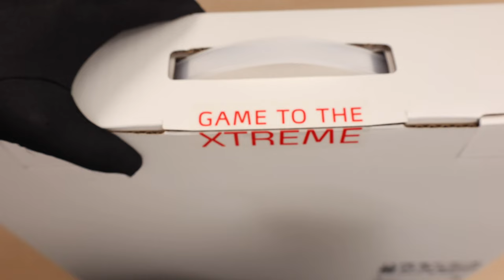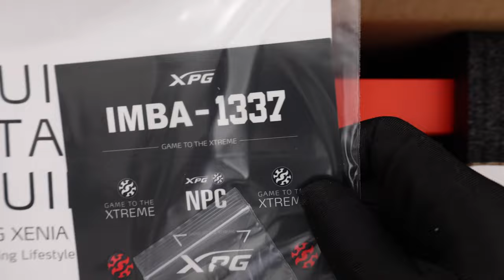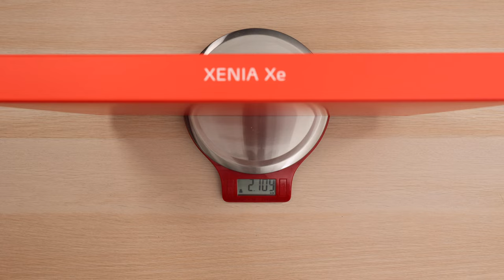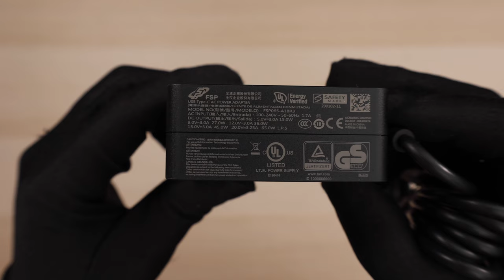【開箱】ADATA XPG XENIA Xe Lifestyle Ultrabook 15.6" i5-1135G7 8GB/1TB SSD Intel Evo 無聲開箱 [4K] [ASMR]